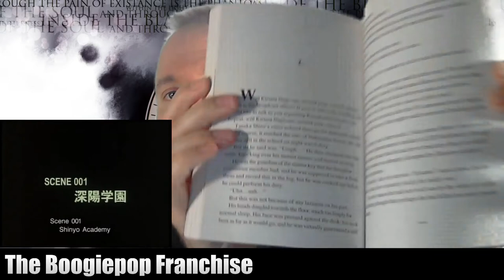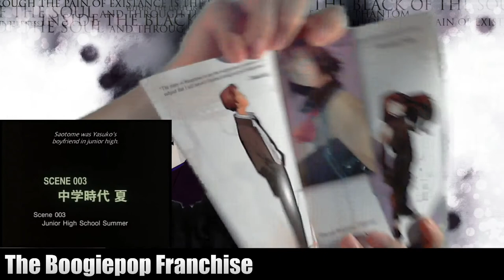The Boogiepop Franchise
The anime series "Boogiepop Phantom" adapts a set of light novels...but it also assumes you watched a movie.